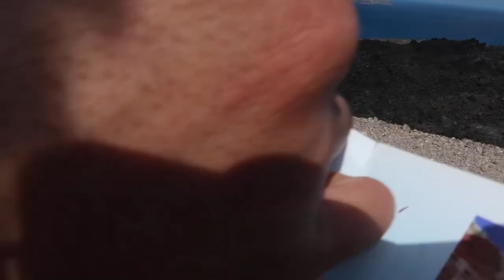SANTORINI GREECE TRAVEL VLOG ❘ RIDING DONKEY, HIKING A VOLCANO (DAY 3 & 4)